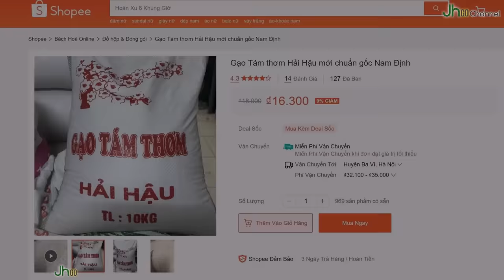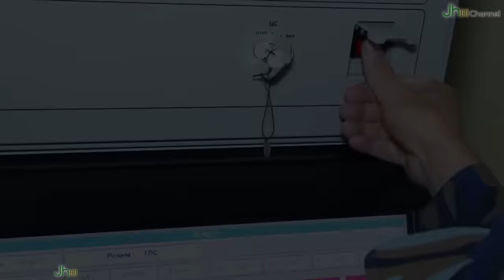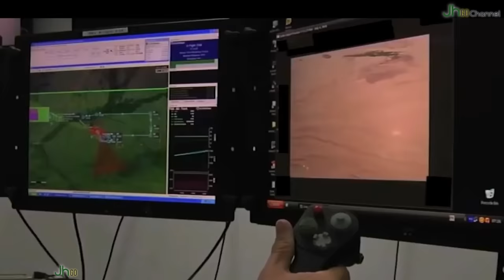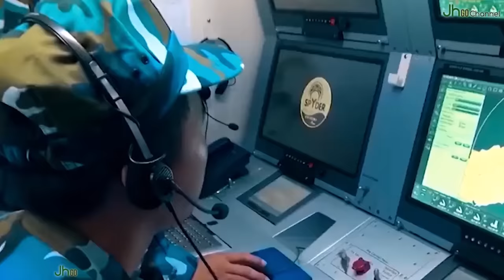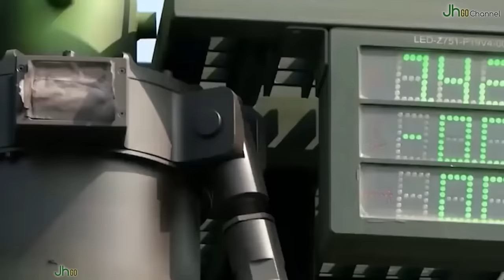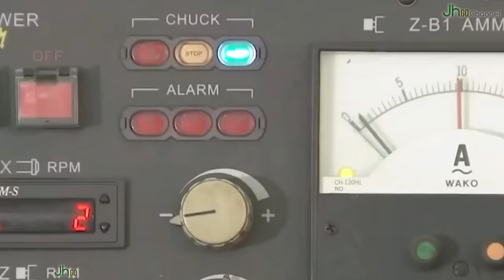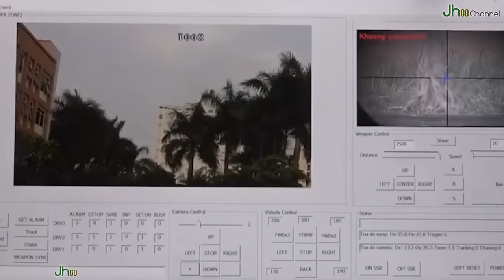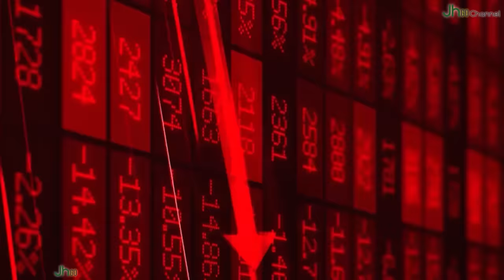Những VŨ KHÍ MẠNH NHẤT 2023 Việt Nam đang SỞ HỮU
❤ [GÓC QUẢNG CÁO]: Các bạn nếu có nhu cầu mua sắm, thì có thể ủng hộ Jh Ekip bằng cách mua hàng trên shopee qua link sau:
1. Đồ dùng học tập
2. Đồ dùng phụ kiện
💲💲 [THÔNG TIN ỦNG HỘ CHO CÁC DỰ ÁN JH]:
- Ngân hàng: MB Bank (Ngân hàng Quân đội)
- Chủ tài khoản: Hoàng Mạnh Hùng
- Số tài khoản: 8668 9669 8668